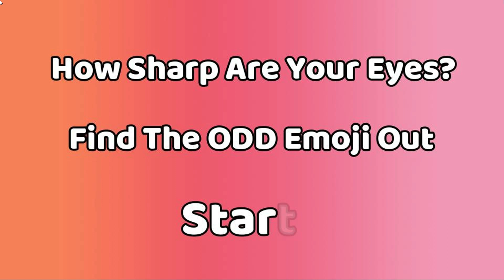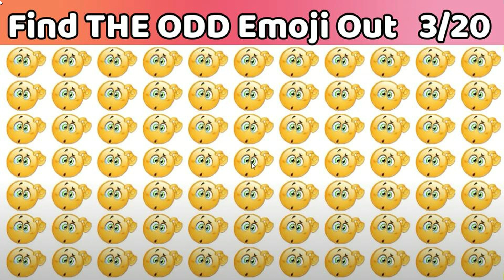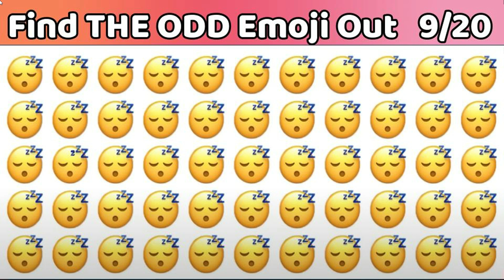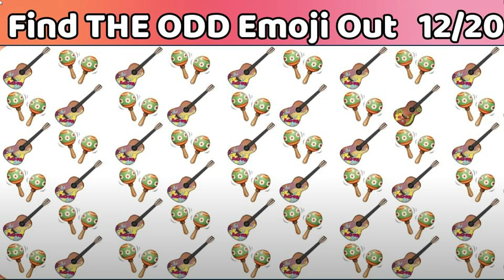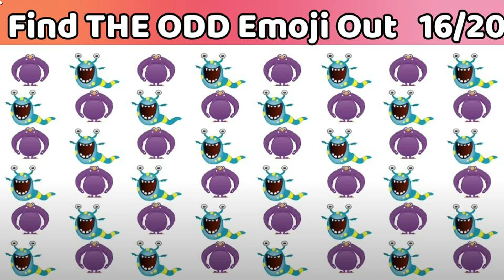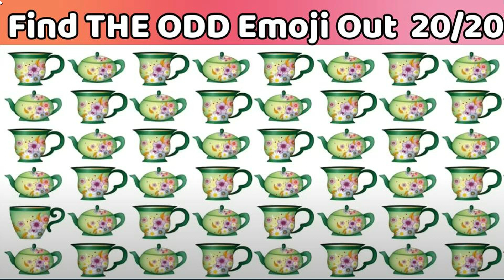HOW GOOD ARE YOUR EYES l #57 l Find The Odd Emoji out l Emoji Puzzle Quiz l kk arcade master